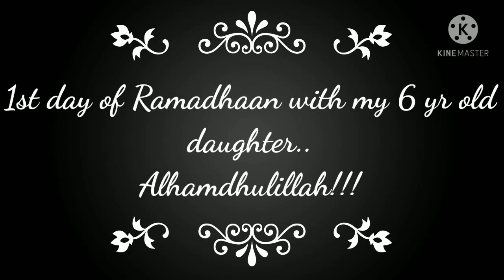1st Ramadan vlog with my daughter|simple iftaar recipes|fasting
I'm sharing my 1st ramadan vlog..my 6 yr old daughter also was fasting with me.. alhamdhulillah everything went perfect.. and i shared some simple recipes what I made.. hope you all like...keep watching..
ramadan vlog
kids fasting
simple iftaar recipes